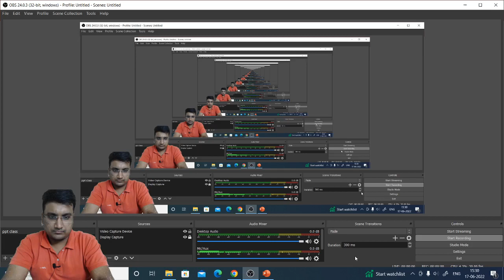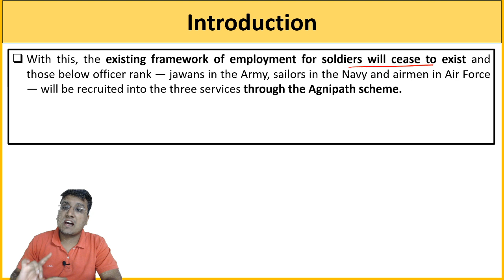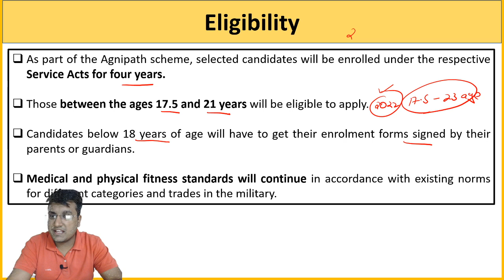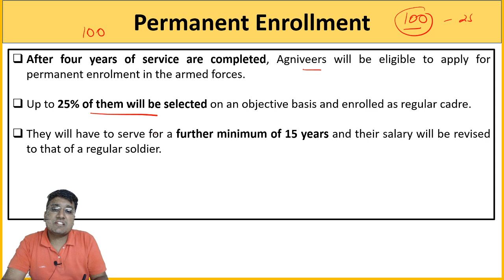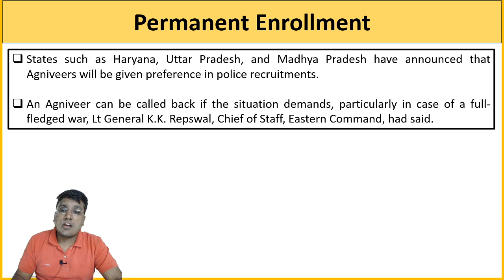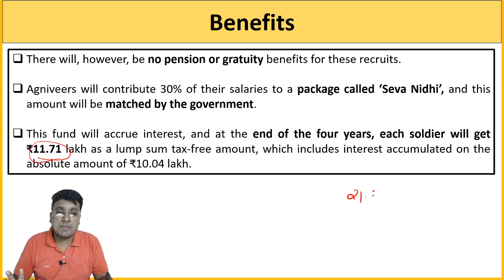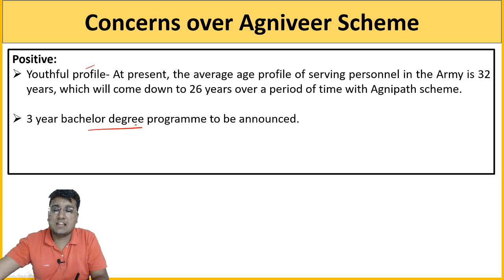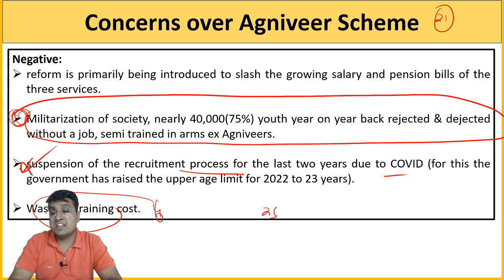Himachal Pradesh Administrative Services 2022- Notification Discussion